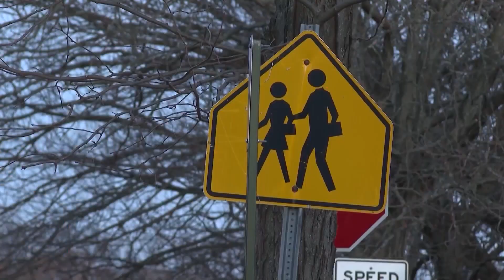Top Stories from DC News Now at 9 p.m. on January 6, 2024